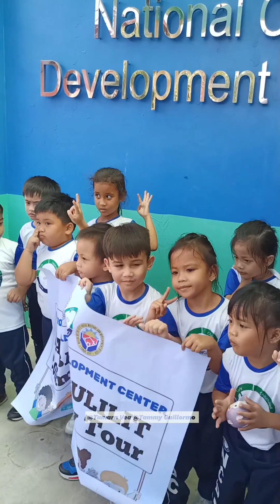LAKBAY BULILIT COMMUNITY TOUR 2024 DAY CARE KIDS by Prince Squad PH